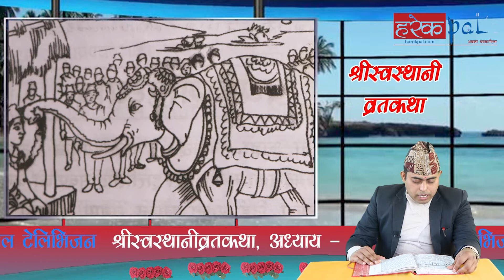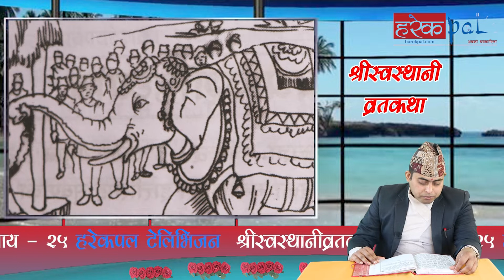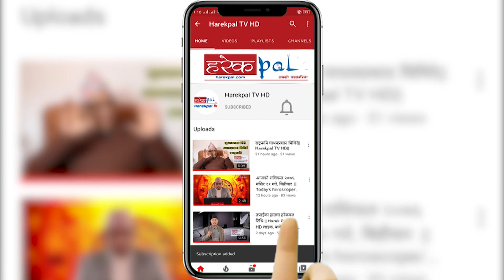नवराजको राज्याभिषेक कसरी सम्पन्न भयो ? श्रीस्वस्थानीव्रतकथा– २५ हरेकपल टेलिभिजन|| Swasthani -25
Host:- Narayan Prasad Niraula
Guest:-